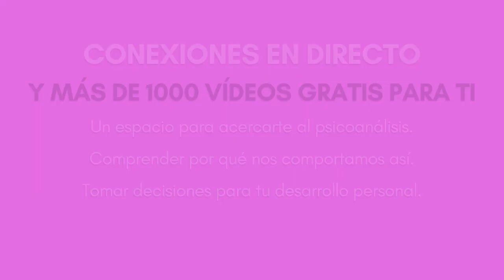CANAL YOUTUBE DE HELENA TRUJILLO PSICOANALISTA Y POETA DEL GRUPO CERO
ESTE ES UN CANAL GRATUITO DE PSICOANÁLISIS

CADA SEMANA 4 CONEXIONES EN DIRECTO

-LUNES A LAS 22 HS. LECTURAS COMPARTIDAS DE PSICOANÁLISIS
-MARTES A LAS 23 HS. POESÍA A LAS MI
-MIÉRCOLES A LAS 21 HS. HABLAMOS DE PSICOANÁLISIS
-JUEVES A LAS 23 HS. AUDIOLIBRO LAS 2001 NOCHES. POESÍA Y PSICOANÁLISIS